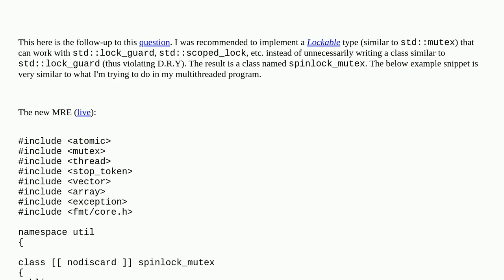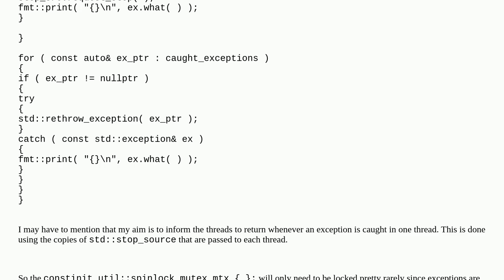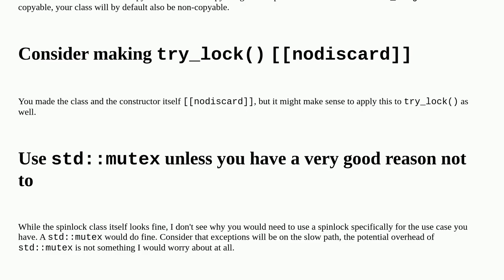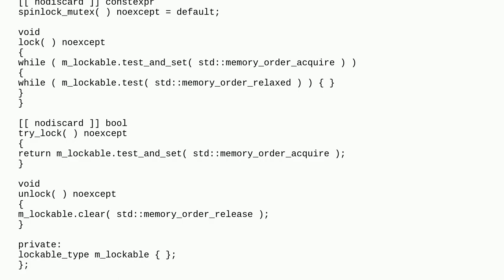atomic spinlock mutex class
A special thanks goes out to the community

  error-handling c++ c++20 atomic concurrency